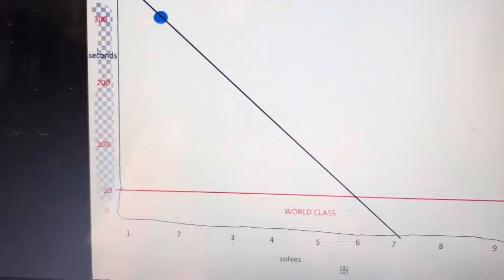I FINALLY Learned to Solve a 5x5 Rubik’s Cube (very slowly)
Now that my 4x4 cube broken, what else should I do?

This is a slightly different video style - I was going vaguely for a Drew Gooden kinda vibe so I hope I somewhat hit the mark

make sure to use speedcubing.org for all of your speedcubing related shopping!